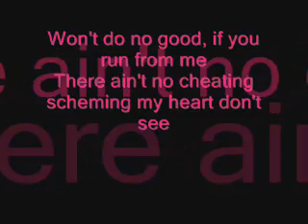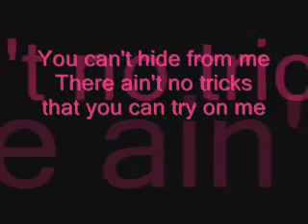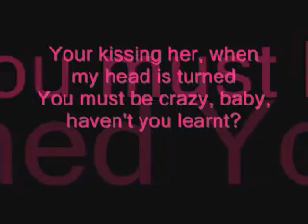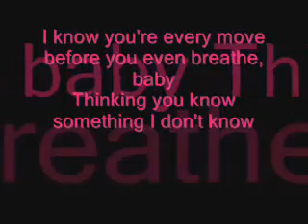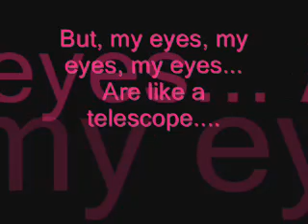Telescope - Hayden Panettiere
Telescope - Hayden Panettiere, as Juliette Barnes in Nashville.

Full CORRECT lyrics in the video. :) x
Apologies for spelling mistakes.